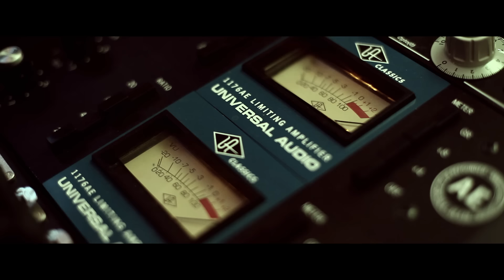IZAL - Magia y efectos especiales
Tema del nuevo disco "Magia y efectos especiales". Grabación en directo en los estudio RENO de Madrid.

Director: Antonio Blanco.

Siguenos la pista:
@izalmusic en twitter.